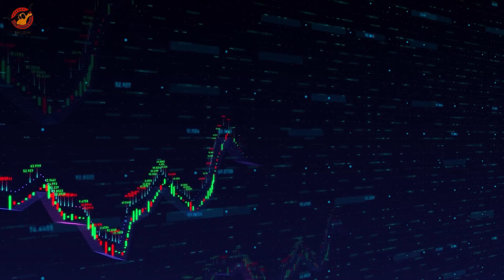財經新聞 11/09/2021｜德州中文台 財經新聞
蕭雲祥 主持